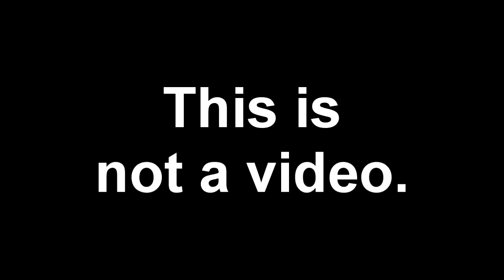YOUTUBE MACHINE BROKE (EmpLemon YTP Archive)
At the time of me typing this description, EmpLemon announced on his Twitter, that he would be privating all of his old YTP/Meme videos, due to Youtube's guidelines

An understandable decision, but it still leaves me very sad.
I decided I would reupload and archive the literal YTP audio podcast he made here, since I'm a small channel, and don't care about demonitization. Thanks for the laughs over the years, Emp. Looking forward to what you make in the future!

that giraffe do be eatin tho